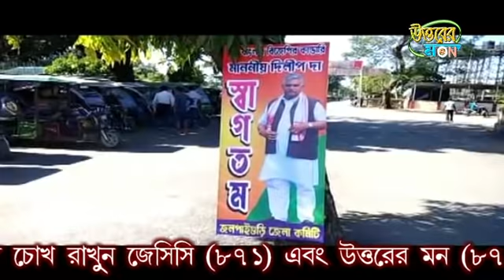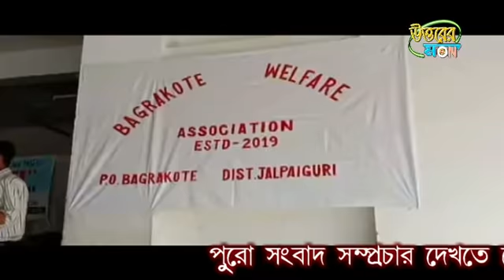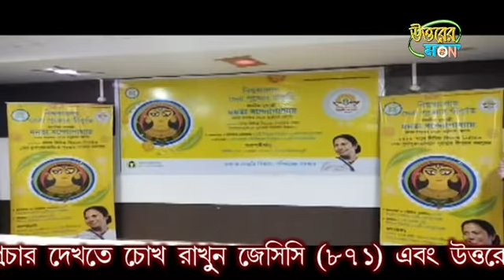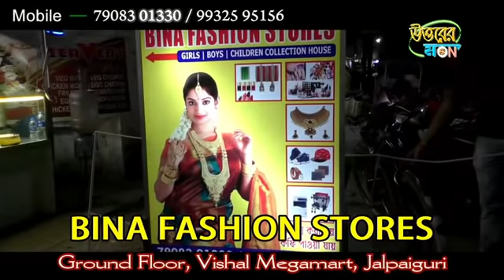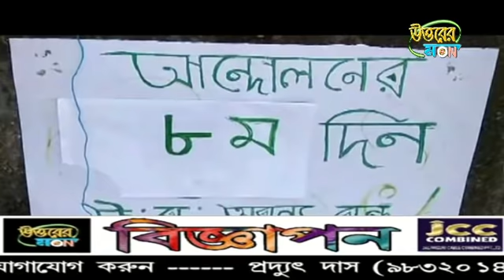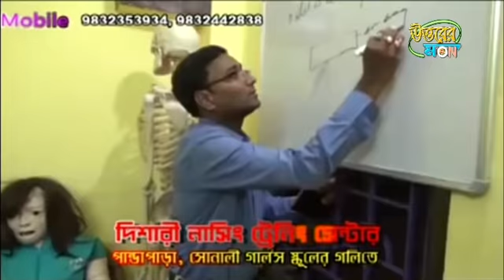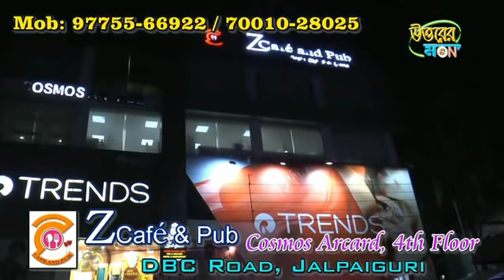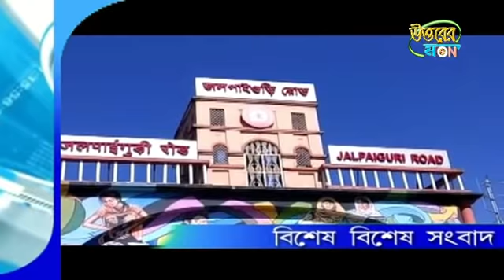উত্তরের মন 10/11/2020